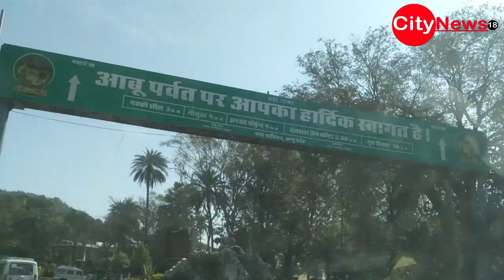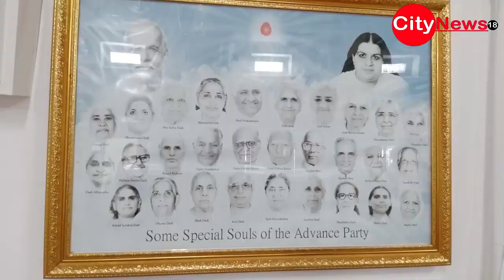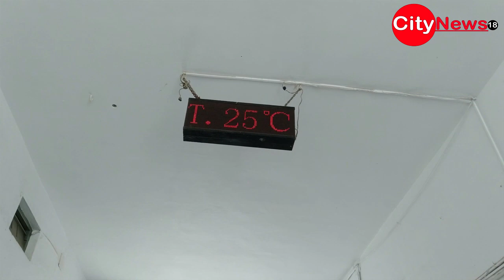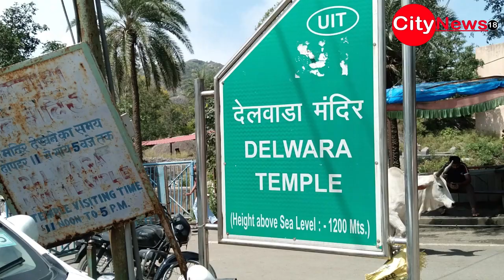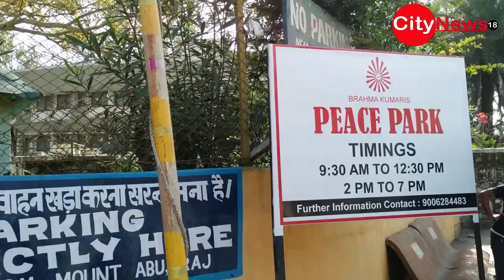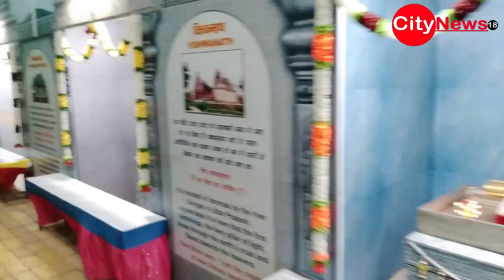देखिए 5300 फिट हाईट पर्वत वाले राजस्थान माउंट आबू कि 7 स्थानों कि स्पेशल विजिट।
देखिए 5300 फिट हाईट पर्वत वाले राजस्थान माउंट आबू कि 7 स्थानों कि स्पेशल विजिट।citynews18 city_news18 citynewschhatarpur chhatarpur chhatarpurnews citynews18chhatarpur news18 #18